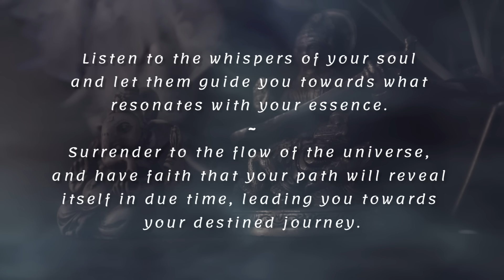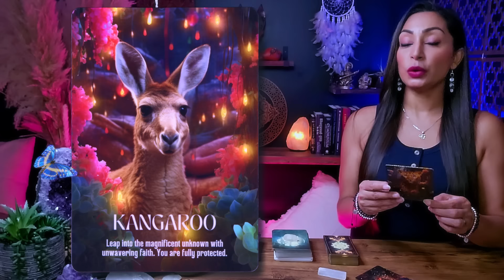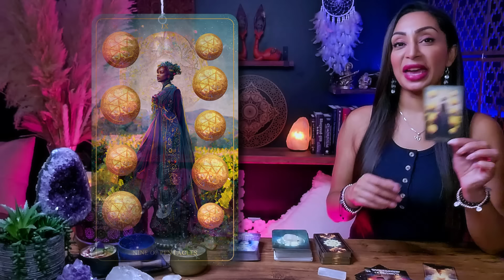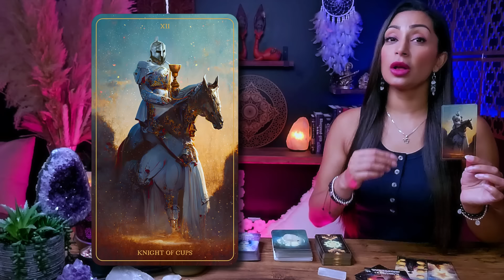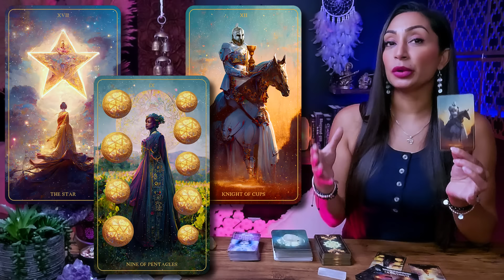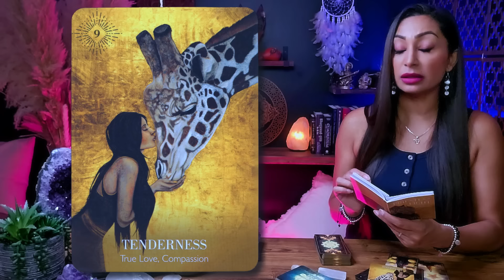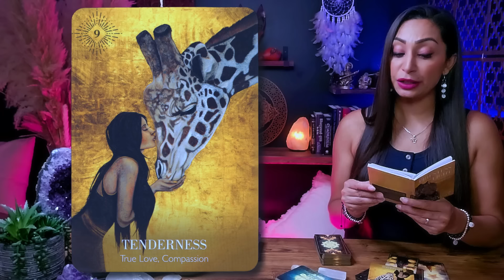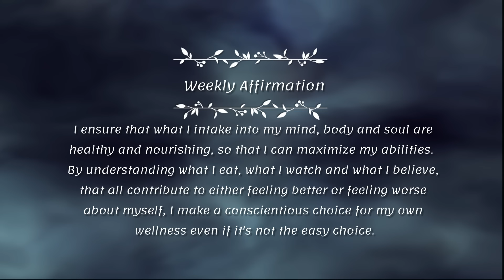PISCES ♓︎ "If You're Seeing This, You're Meant To Watch It!" 🐞 Pisces Sign ☾₊‧⁺˖⋆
This is a General Reading for PISCES Sun, Moon, Rising, and Venus Sign
Weekly Tarot Reading | August 2024 | Vesta Enters Virgo

Hey my beautiful Pisces friends! So happy to have you here for your Weekly Tarot Reading! With Asteroid Vesta moving into Virgo on August 24th, the energy is all about taking care of yourself and getting deeper into your spiritual practices. Spirit is encouraging you to set up routines that really support both your physical and spiritual health.

This is the perfect time to focus on self-care, fine-tune those daily habits, and make sure they're aligned with what makes you feel good. Trust the process, stick with your practices, and be open to the healing and growth that's on its way.

I’m genuinely excited to share this journey with you, Pisces! So, grab your favorite tea or coffee, get comfy, and let's dive into the amazing messages the universe has in store for you. Let’s get started! 💖